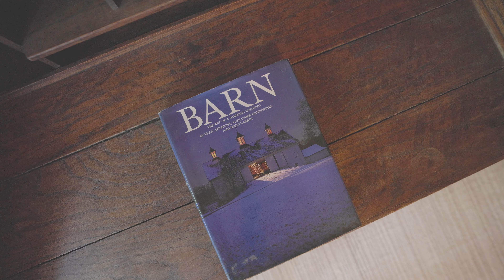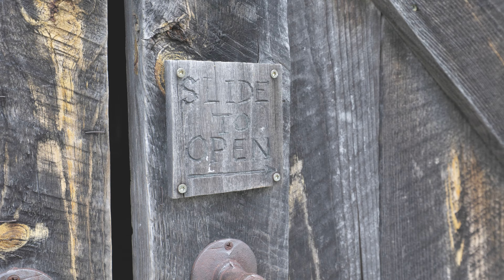326 Litwin Drive in Thomasville, NC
Nestled on 15 gorgeous acres of lush hardwoods and cleared pasture, this property the discriminating buyer an opportunity to create with a broad brush.

In its most recent iteration, the property has been both a residence and artist collaborative called Chartreuse. A local mainstay, Chartreuse provided local artisans and craftsmen, a unique venue in which to display their treasures.  From antiques to arts and crafts, "Barn Sales" dominated the weekend landscape in Thomasville.

What does this landscape have to offer its new owner?

Let's start with the 3,000sf four bedroom residence which features a spacious formal living room with fireplace and built-in bookshelves, an ample dining room, kitchen, four bedrooms, and an office.  Just outside the main residence, you will find a paver patio with fire pit adjacent to the in ground saltwater pool, the perfect spot to entertain or relax!

Just a few steps away from the residence, you will find the Pavilion Barn, a two story beauty that has been lovingly restored and outfitted to provide a quaint ambiance for multiple vendor spaces serving the Chartreuse business.  This gorgeous structure could be the cornerstone for an event space / wedding venue or repurposed to suite a buyers new vision.

Adjacent to the Pavilion Barn, you will find an oversized one level barn structure with 12 ft ceilings.  This space has been used for Chartreuse vendors as well but could certainly be repurposed to accommodate horses or farm equipment.  The possibilities are limitless!

Attached to this structure is a multi-bay workshop / garage with a side entry loading dock, offering the new owner additional flexibility to reimagine this beautiful property.

A short walk west toward the cleared "pasture" area is a handcrafted two room "chapel".  Just imagine the repurposed wood walls, antique fixtures and rocking chair front porch that overlooks the rear portion of this amazing land.  This section was cleared with power and water brought to site providing yet another amazing option as a vendor or event space...or an amazing spot for a paddock or two?!

This property is currently zoned RA (rural agriculture) but nearby HC zoning (Highway Commercial) provides for the possibility of rezoning should the prospective buyer wish to get creative with the 15 acres.  City of Thomasville provides the water and it currently operates on a private septic system.